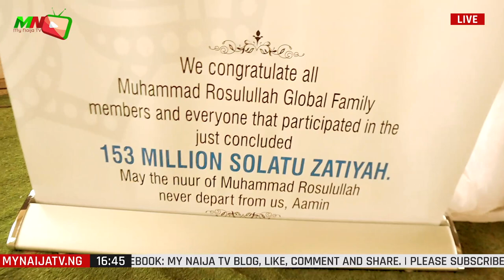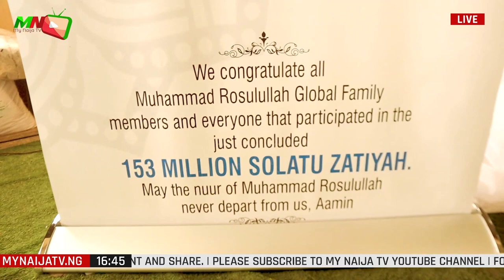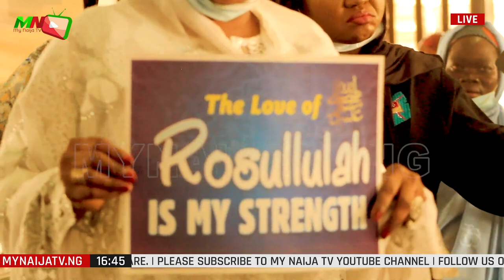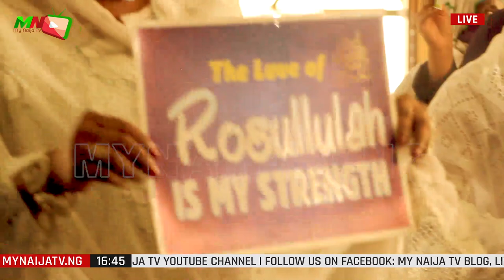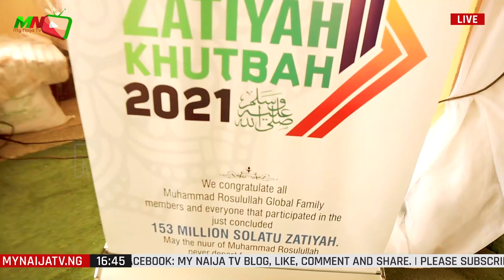Praise and Worship - Azakir Abdulsalam Arohis Aje